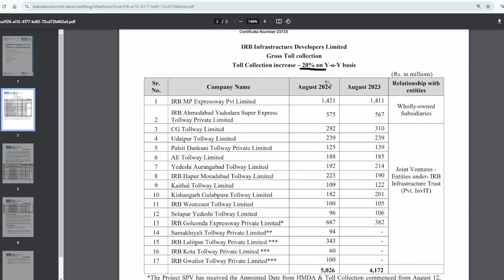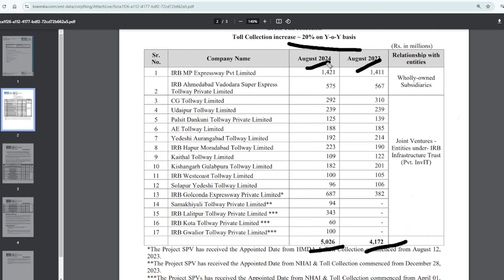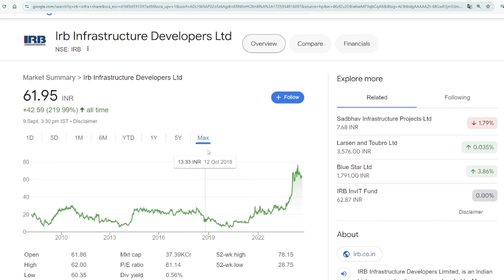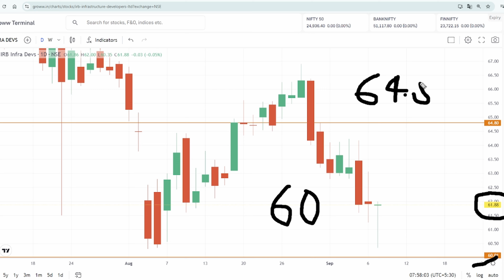IRB Infra Share Latest News | IRB Infra latest news today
Topic Cover
irb infra new project.irb infra news in
hindi,multibagger stocks,stock market

IRB INFRA SHARE LATEST NEWS TODAY | IRB INFRA SHARE NEWS